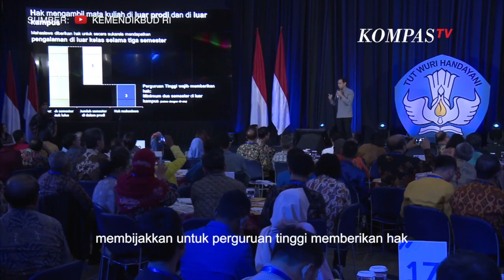Nadiem Makarim: Mahasiswa Magang 3 Semester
JAKARTA, KOMPAS.TV - Kementerian Pendidikan dan Kebudayaan meluncurkan kebijakan Merdeka Belajar di tingkat pendidikan tinggi.

Sebelumnya, kebijakan Merdeka Belajar ini telah membuat kontroversi dengan dihapuskannya Ujian Nasional, lalu apakah kali ini akan ada kontroversi lain?

Nadiem Makarim, Menteri Pendidikan menamakannya sebagai "Kampus Merdeka", salah satu kebijakannya berisi tentang pemberian hak kepada mahasiswa untuk mengambil mata kuliah di luar program studi.

Menurutnya, bobot SKS untuk kegiatan belajar di luar program studi saat ini sangat kecil, dan tidak cukup bagi para mahasiswa untuk mendapatkan pengalaman baru.

Nadiem juga mengatakan dalam peluncuran Kampus Merdeka, bahwa semua program studi di dunia nyata itu membutuhkan kombinasi dari berbagai disiplin ilmu.

Maka dari 8 semester dalam program S1,  membijakkan kepada perguruan tinggi untuk memberikan hak kepada mahasiswanya bahwa 3 semester dari 8 semester tersebut, bisa diambil di luar prodi.

Kementerian Pendidikan dan Kebudayaan juga menambahkan bahwa ini adalah kebijakan, bukan sebuah pemaksaan.